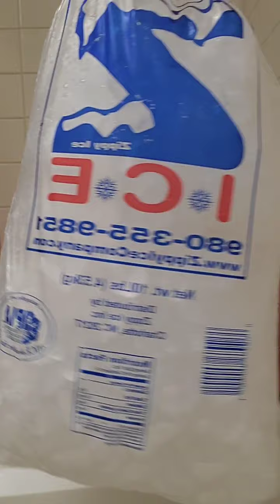Cold prayers for YOU!❄🧊🙏🏽🥰❤🌍⭐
Reducing inflammation in brain and whole body with ice bath.

Western doctors didn't recommend this to me ONCE! Only radiation,  chemo, surgery.